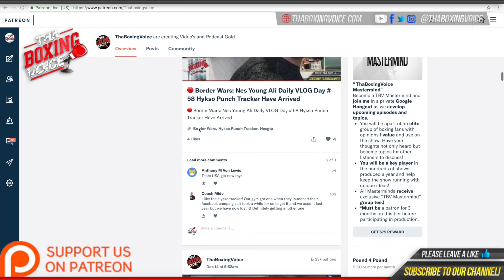🚨”If I go and do a number on him Saturday night people will be impressed” Brad Rea 10-0 Middleweight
Unbeaten Bradley Rea 10-0-0 takes on Jez Smith live on Sky Sports this Saturday night.

MUSIC CREDIT